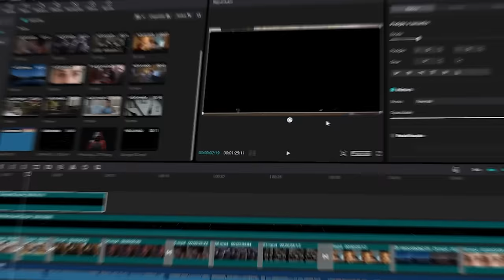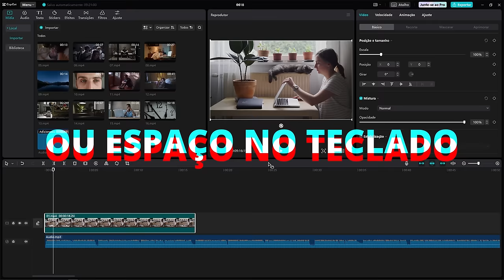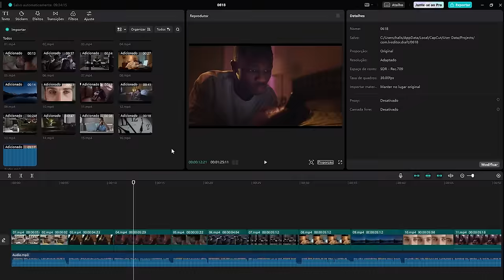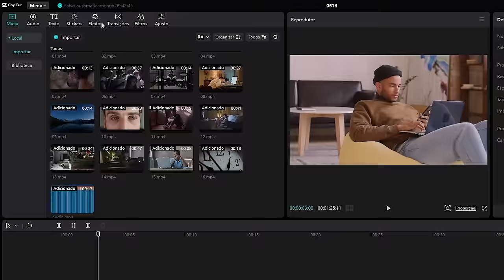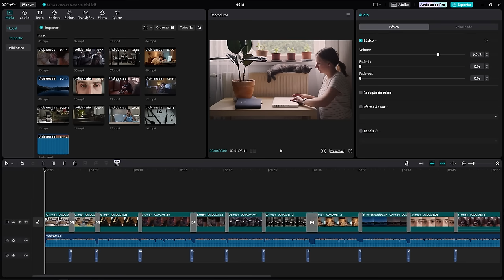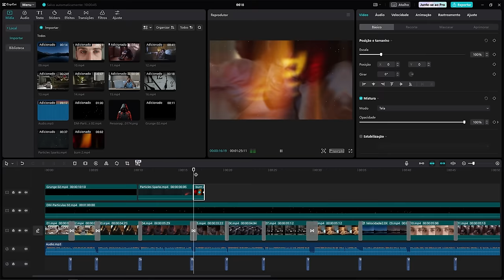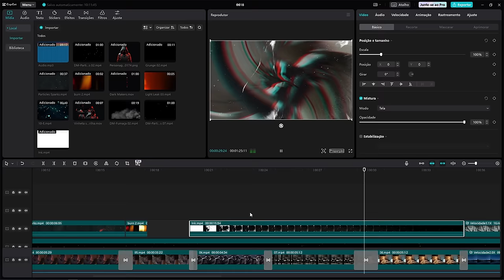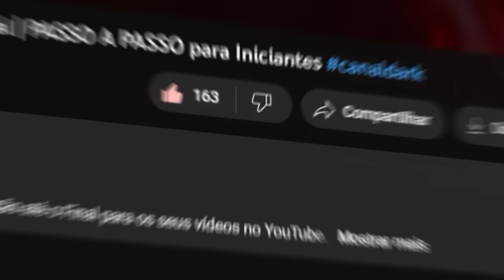Como EDITAR VÍDEOS para YOUTUBE! 🔥 Método FÁCIL e GRÁTIS de edição de vídeo para CANAL DARK ✅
Fala Maker, blz? Se você está gostando do meu conteúdo e quer apoiar o canal para continuar crescendo e produzindo mais vídeos, considere se tornar membro do canal através deste

Ficarei muito grato com o seu apoio!

Neste vídeo eu vou te ensinar Como EDITAR VÍDEOS para YOUTUBE, com Métodos FÁCEIS de edição de vídeo para CANAL DARK!

Descubra os segredos da edição de vídeos para o Canal Dark!
Se você é um iniciante em edição de vídeos e quer aprender passo a passo como criar conteúdo incrível, este tutorial é perfeito para você.

Neste vídeo, vou compartilhar dicas valiosas e métodos fáceis de edição de vídeo para o seu canal dark, seja para webdocs, canal de opinião ou qualquer outro nicho.

Vou te ensinar a editar vídeos de forma prática e de qualidade, com um programa gratuito onde você pode Editar vídeos no Computador ou Editar vídeos no celular.

Vamos utilizar CapCut e mostrar como você pode transformar seus vídeos com recursos incríveis de forma gratuita.
Com este tutorial, você terá todas as ferramentas necessárias para criar os vídeos do seu canal sem precisar aparecer.

Gostou do audio desse vídeo?

Estou usando meu microfone de lapela muito bom e bem barato!

Caso se interese em comprar qualquer coisa na Amazon, mesmo que não seja para comprar esses itens listados, considere usar qualquer um dos links acima para entrar no site, assim você estará ajudando o canal!

00:00 - Introdução
01:10 - Download do CapCut
01:53 - Conhecendo o programa e Considerações Iniciais
06:03 - Inserções e Cortes
12:37 - Animações e Tratamento
17:25 - Transições e Efeitos Sonoros
26:38 - Efeitos Visuais e Animação de Personagem
35:32 - Animação de texto e Exportação